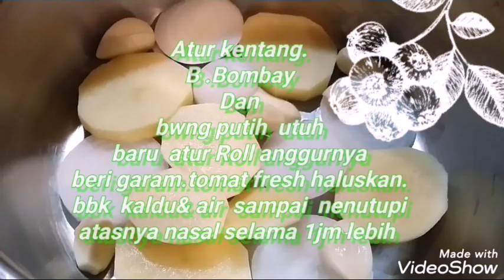CARA MASAK NASI ROLL DAUN ANGGGUR.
BAHAN..
DAUN ANGGUR SEBANYAK MUNGKIN.
BUANG TANGKAI NYA LALU SIRAM DGN AIR PANAS SAMPAI BERUBH WARN TIRISKAN.
BERAS SECUKUPNYA SESUAI BANYAKNYA DAUN ANGGUR BEGITUPUN BUMBU2NYA.
BUMBU TUK BERAS..
GARAM.
MINYAK..
CURRY.
MERICA.
GINTAN.
KETUMBAR.
BBK KAYU MANIS.
BBK BAPUT.
BBK JAHE.
BBK CABE.
BBK KALDU.
CAMPUR SEMUA DGN BERAS LALU AMBIL 1 SDT TARU KE DAUN ANGGUR LALU LIPAT SPERTI ROLL.
LALUKNA SAMPE HABIS..
SIMAK CARA ATURNYA DI LAMPIRAN VIDEO.
 CARA LIPAT (ROLL BISA TEKAN CHANNEL  SAYA UNTUK LIHAT VIDEO TOTURIAL CARA ROLL DAUN ANGGUR .DI POSTINGAN .
BULAN2 KEMARIN.
NOTE WAKTU MASAK TUTUP ATASNYA DNG PIRING &BERI SESUATU AGAK BERAT AGRA ROLL DAUN ANGGURNYA NYA JNGN TERPISAH.BILA SDH MENDIDIH KIRA2
30 mnt  BARU PINDAHKAN ALAT BEBAN NYA TADI. LALU TUTUP DGN PENUTUP PANCI NYA.
OK GUYS.
SELAMAT MENCOBA.
SEBELUMNYA
AGRA SETAIP POSTINGAN AKAN MASUK DAN BISA DI SIMAK.